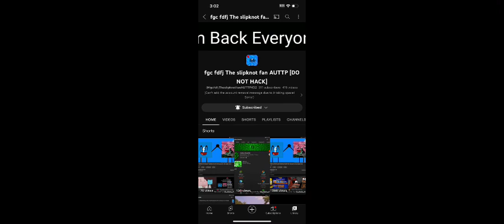ANGRY MESSAGE TO FGC FDFJ!!!!!!!!!!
Note To Fgc Fdfj: If You Don’t Apologize To Say Sorry, I’m Done With You! Just Say Sorry, Please, I’m Making Bad Videos Out Of EmilianoYTP And His Supporters.